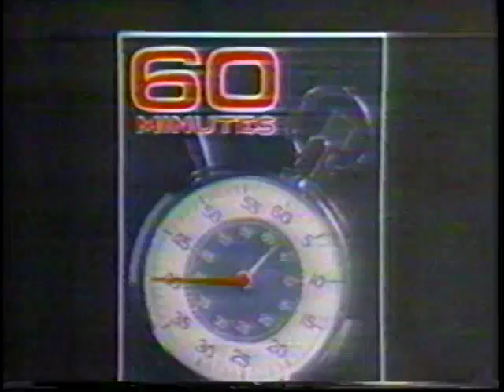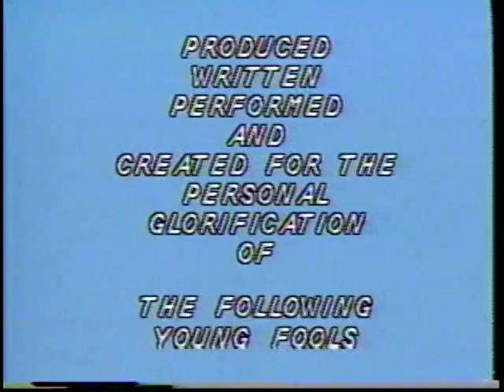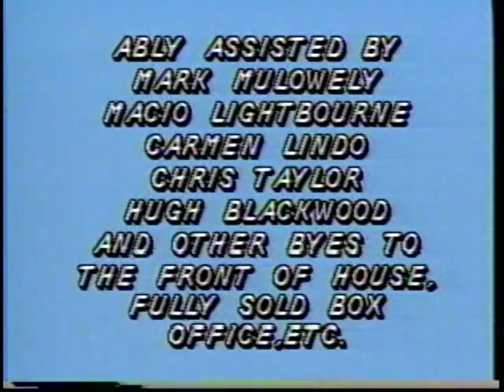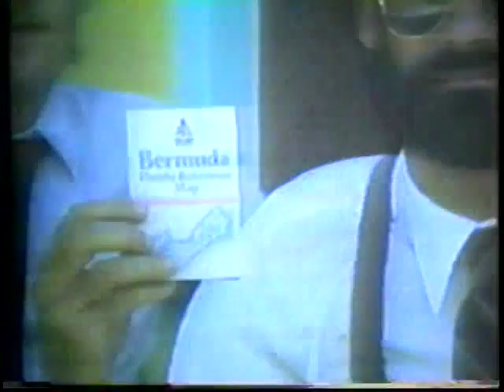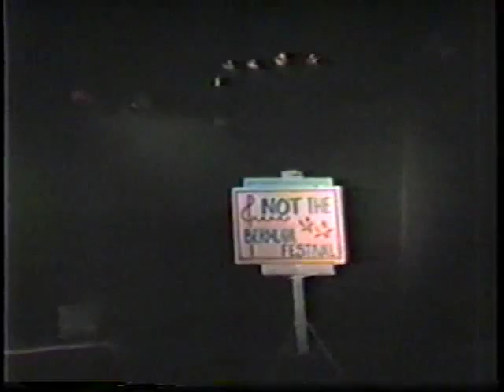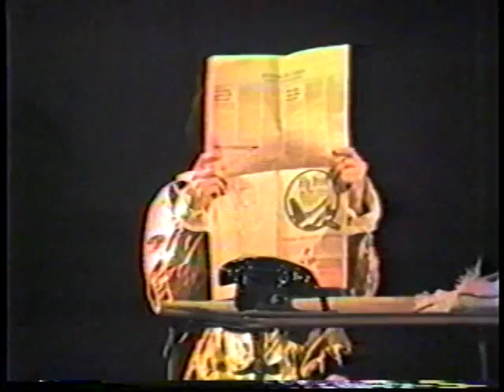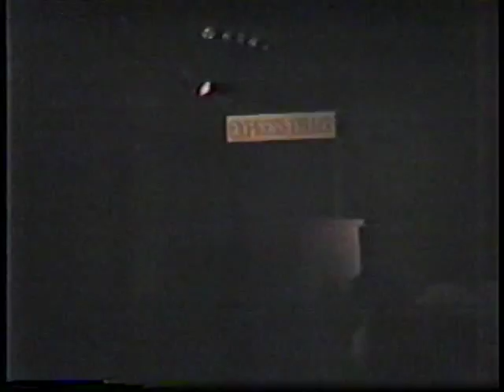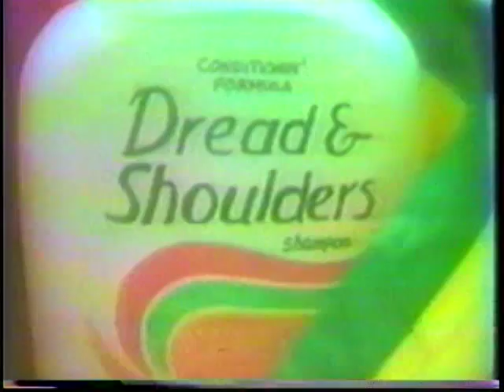NTUU Strikes Back 1985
Not The Um Um Show Strikes Back, 1985 at the 40 Thieves Club in Hamilton, Bermuda.
Video quality is terrible compared to the cheapest phone camera of today, but back then it was *amazing* that we could film it at all. Also, the VHS tape had deteriorated pretty badly before it was technically possible to transfer it onto DVD.